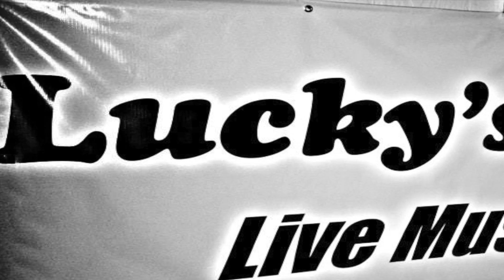HEADSPINS - FALLEN DOWN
Headspinsrock.com